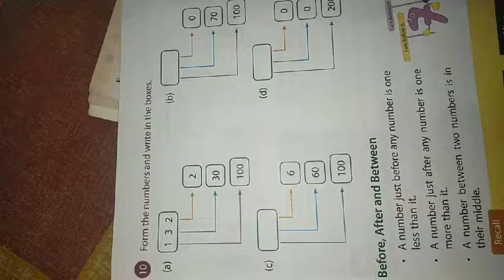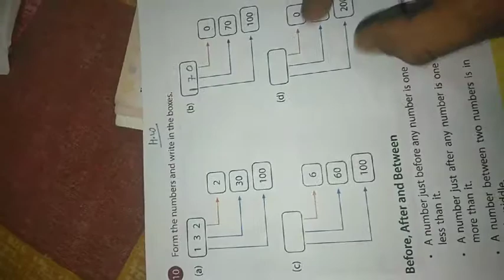Class:- 2nd Subject:- Maths 6th May